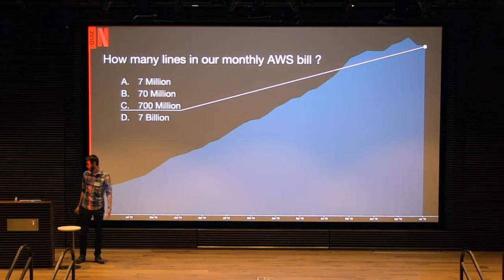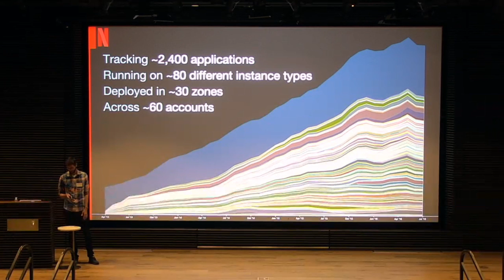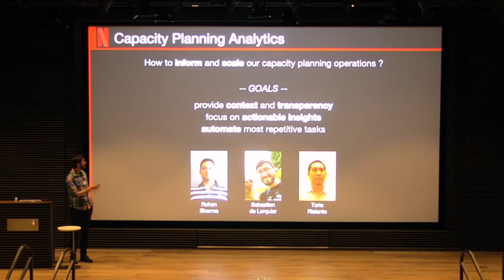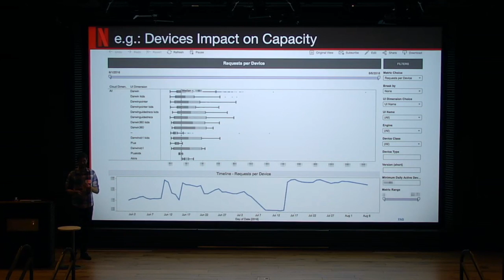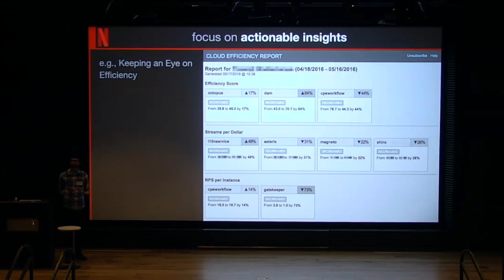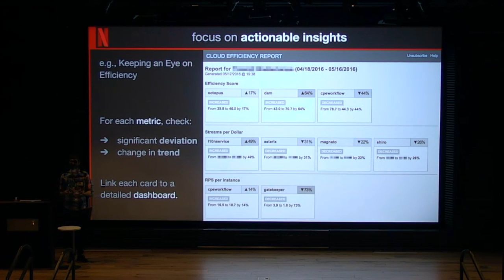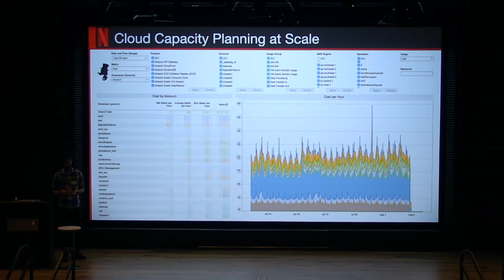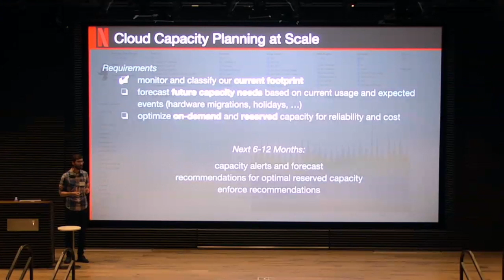SouthBay SRE: Cloud Capacity Planning - 8/9/2016 - Sebastien de Larquier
A brief overview of the analytical tools and associated methodologies we use and build for turning our massive amounts of cost and resource data into actionable insights for the cloud capacity planning teams. To see the full talk series from this meetup, please